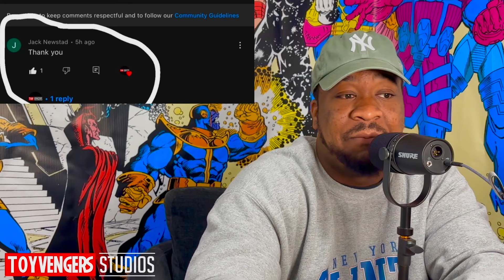Star Wars: Behind The Story | Mike Boyd shares his inspiration for Star Wars stop motion video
Toyvengers creator, Mike Boyd, talks about why he decided to tell his own Star Wars story about John Boyega's character Finn aka FN-2187 from Star Wars The Force Awakens.  The stop motion video was first released May 4th, 2021 and featured the likes of Mace Windu, Koska Reeves and more!